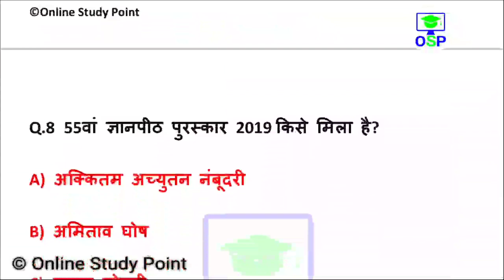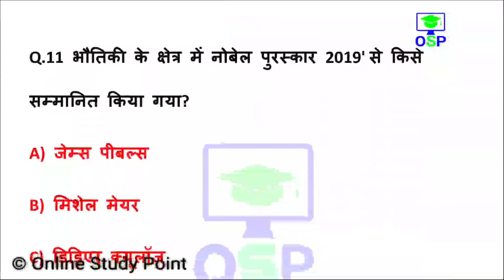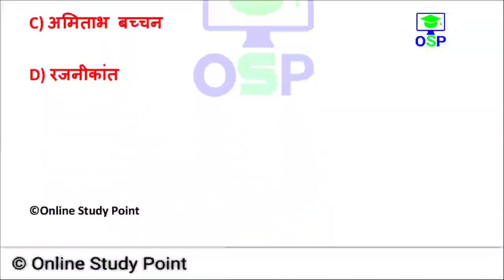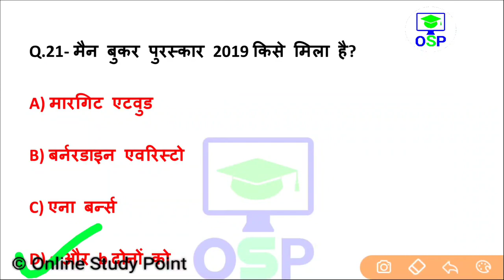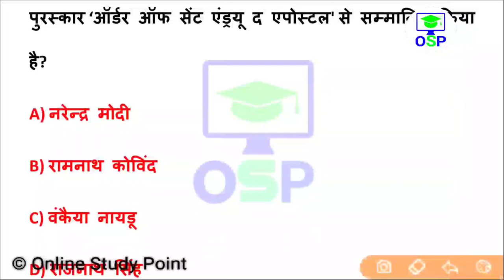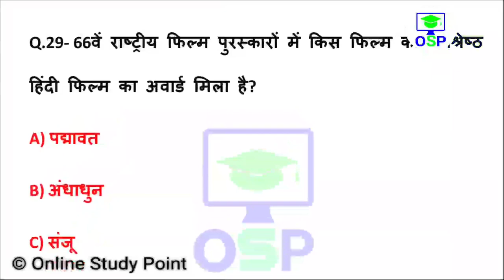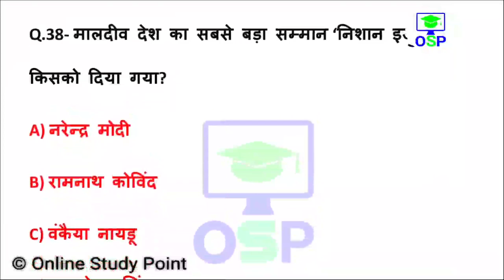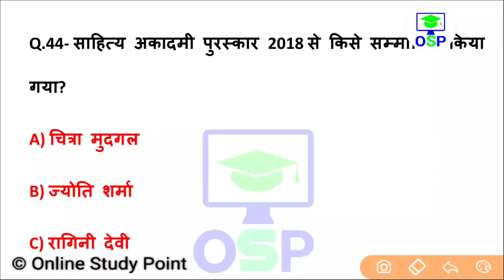2020 तक सभी imp पुरस्कार,सम्मान | awards and honours current affairs 2019 in hindi | purskar gk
🙏 💐 Welcome to 💥 Online Study 📖 Point 🙏
🚀 India's top study channel 🚀

👩‍💻 Dear students Yearly Current affairs 2019 PDF NOTES के लिए नीचे लिंक में क्लिक करके Download कर सकते हैं👇 ₹49 only

📩  helpline & support 🖋️

🕟 Daily Current affairs - 4:30 AM
🕒 All exam special Gk - 3:00 PM
🕖 Daily trending topic GA - 7:00 PM